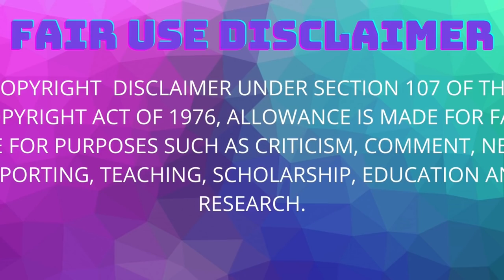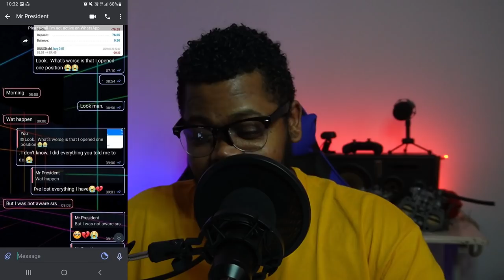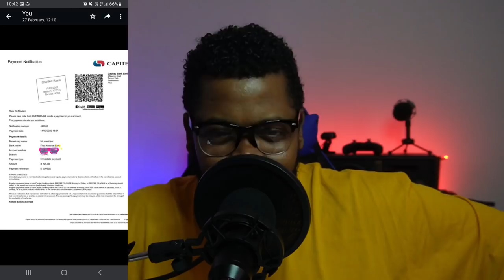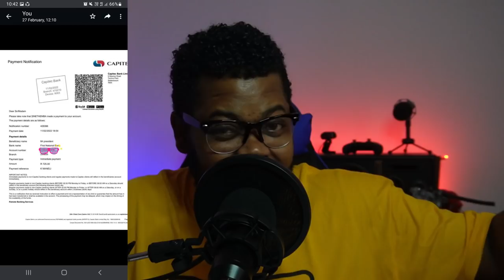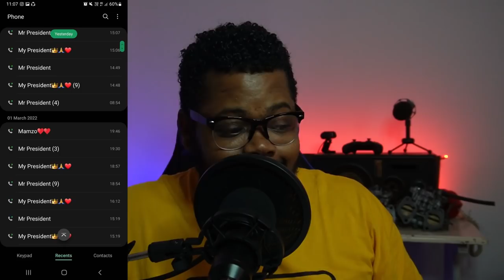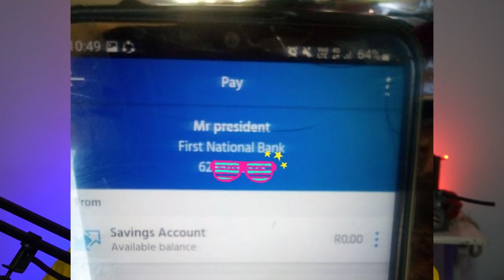NDAMOES IS EVEN SCAMMING CHILDREN│0 BANK BALANCE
The opinions and views shared in this video are mine and mine alone. They do not represent the views and opinions of the sponsors of this channel.
Hi, Rydall Ficks here. I have always believed in transparency on the internet and whether it is small, it does not matter, I am disclosing that I do earn a commission from my affiliate link.